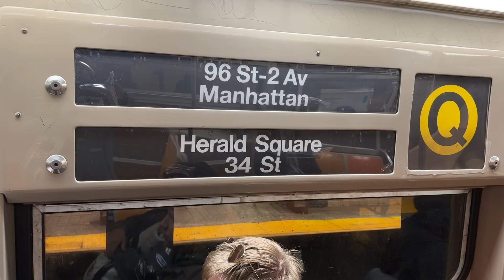BMT Subway: R68 (Q) Train Ride from 34th Street-Herald Square to 96th Street-2nd Avenue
From March 22nd 11:30 PM to March 25th 5:00 AM, (Q) trains were suspended between 34th Street-Herald Square and Kings Highway because of track replacement.

(Q) trains ran in two sections every 10 minutes days and evenings:
1. Between 96th Street-2nd Avenue and 34th Street-Herald Square, with overnight trains skipping 49th Street in both directions.
2. Between Kings Highway and Coney Island-Stillwell Avenue.